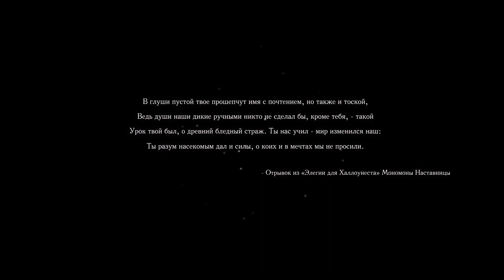МОЯ ПЕРВАЯ МЕТРОИДВАНИЯ Hollow Knight без комментариев #1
Прохождение Hollow Knight без комментариев. Первый раз играю в такой жанр.